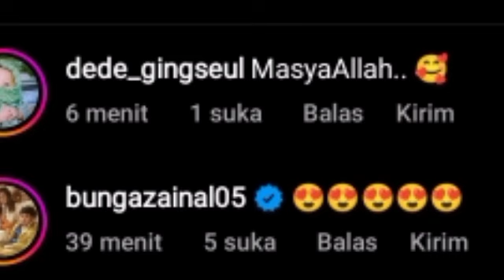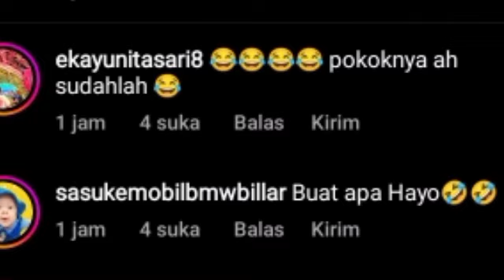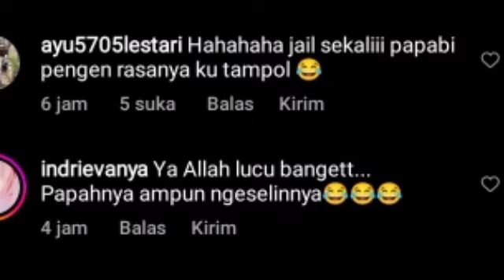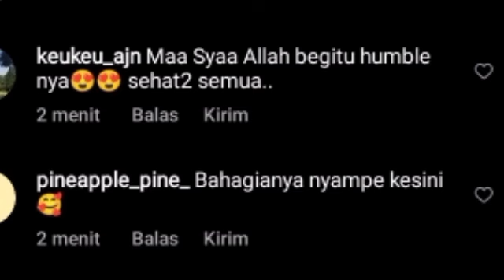DI BACKSTAGE ABANG L SUMRINGAH BANGET & DUET SPEKTAKULER LESTY & RAISA BIKIN MERINDING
Lesti kejora
Lesti
Lesti kejora
lesty & risky
Indosiar
Lesti DA
lesty DA